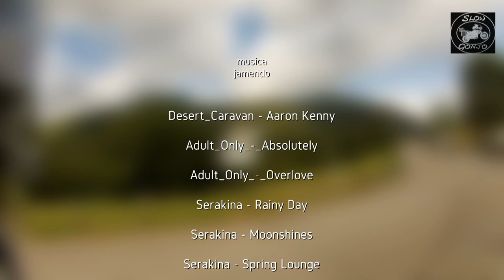Larrau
Ruta de 23 km con la subida por la vertiente sur y bajada por la norte del Puerto de Larrau